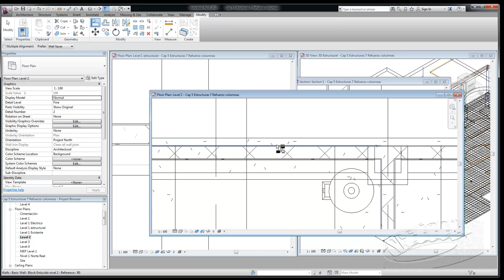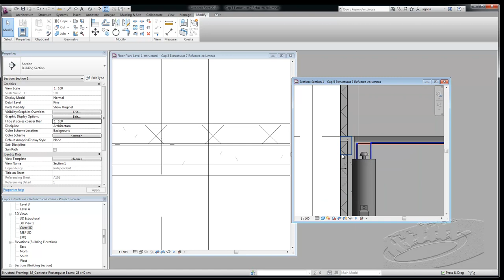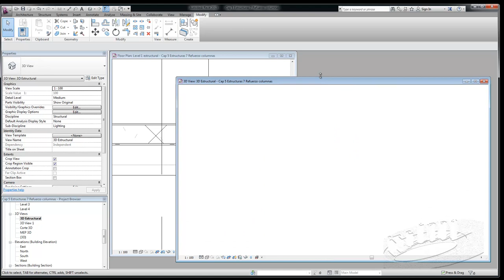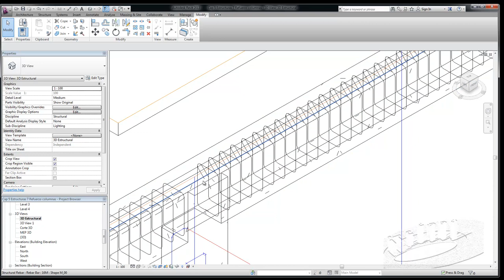Cap 5 Estructural 8 Armado Vigas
Colocar varillas y estribos en vigas,@Victor Cessa